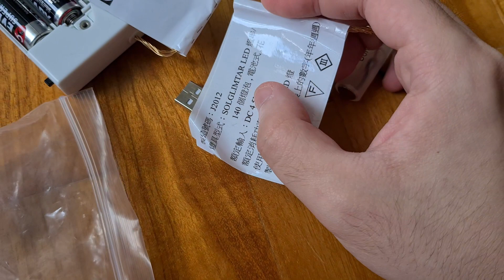Motion activated smart home fairy lights!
Never change batteries ever again! USB powered fairy lights!

Fairy lights are mostly operated by batteries, but I found a solution that can convert any AA or AAA battery devices to USB. This significantly cuts down on the hassle of having to replace the batteries on these devices and is also much more environmentally friendly!

While I'm at it, I head over to IKEA to buy their Tradfri smart home system to improve on my solution even more. By using their smart sockets and motion sensors, I can turn on these lights with motion or my phone!